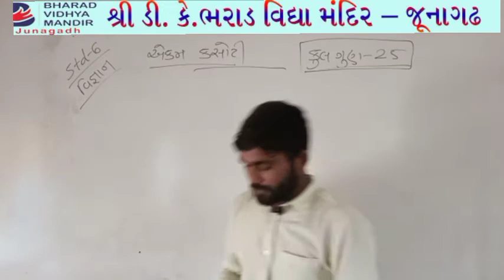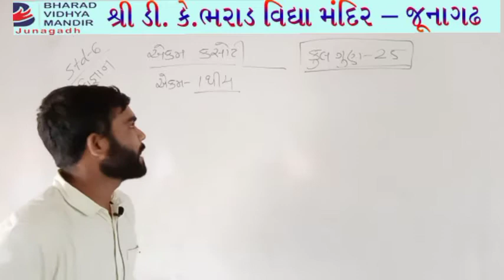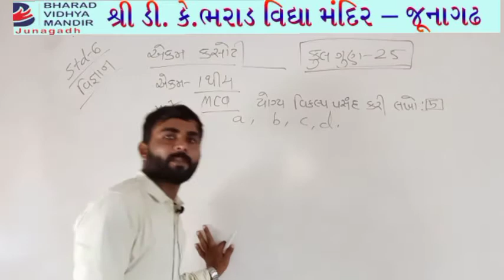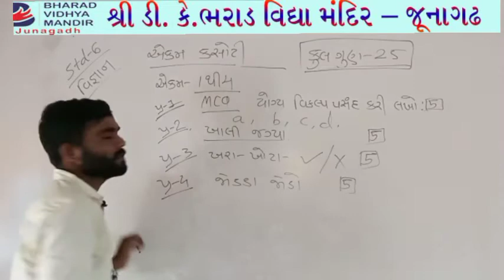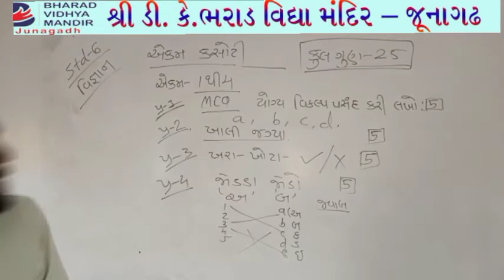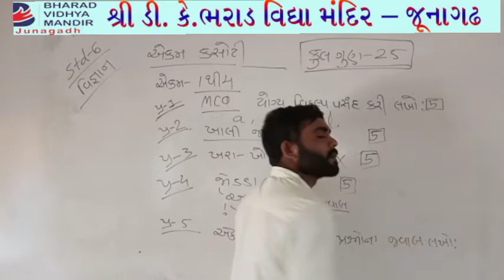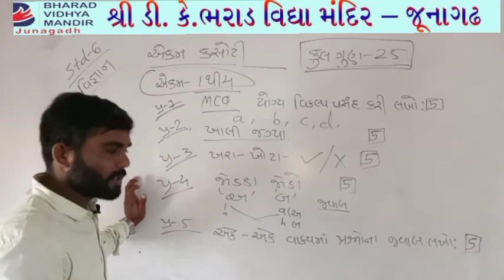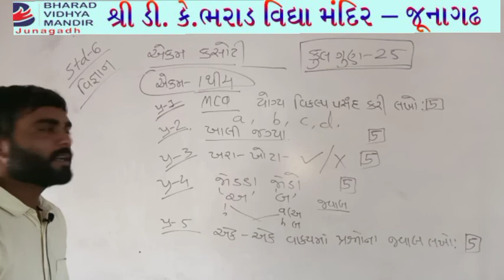ધોરણ 6 (વિષય વિજ્ઞાન (એકમ કસોટી-પ્રશ્ન પત્ર))ભરાડ વિદ્યામંદિર જુનાગઢ